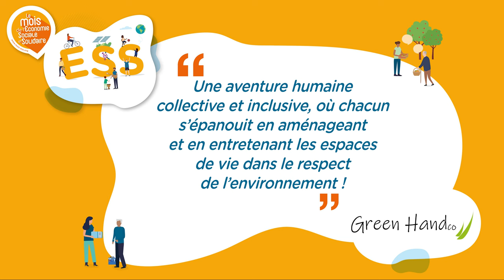À la découverte de l’ESS – Épisode 1 : La coopérative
A l’occasion du Mois de l’ESS, Saint-Quentin-en-Yvelines vous propose de découvrir en images la diversité des structures saint-quentinoises de l’économie sociale et solidaire. Dans cet épisode, focus sur la coopérative GreenHandCo avec son gérant, Fabrice Goineau.